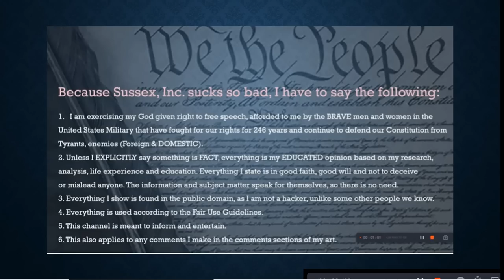Sussex Squad???? What Happened To You???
GETTR - @duchofnarsussex
Truth Social - @duchofnarsussex
Gab - theduchessofnarsussex

Age
Caste
Disability
Ethnicity
Gender Identity and Expression
Nationality
Race
Immigration Status
Religion
Sex/Gender
Sexual Orientation
Veteran Status